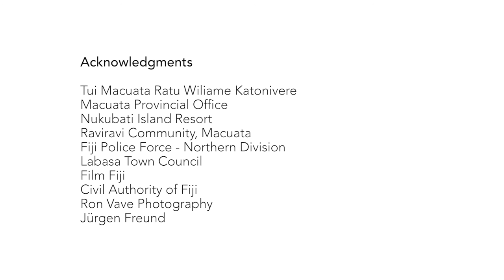Fiji's Great Sea Reef: Saving Fiji Seafood Basket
Fiji's Great Sea Reef (GSR) locally known as 'Cakaulevu' or 'Bai kei Viti,'remains one of the most productive and biologically diverse reef systems in the Southern hemisphere. But despite its uniqueness and diversity, it remains the most used with its social, cultural,economic and environmental value largely ignored.

The GSR feeds up to 80 percent of Fiji's population with estimates indicating that the reef systems contributes between FJD 12-16million annually to Fiji's economy.The short documentary highlights a communities interdependence on the reef against the rising tide of challenges brought on by climate change through ocean warming and acidification, coral bleaching and sea level rise and made made challenges of pollution,over fishing and loss of habitat in the face of economic development.

But all is not lost as communities and individuals are strengthened through sheer determination to apply their traditional knowledge, further strengthened by science and research to safeguard and protect the natural resource that is home and livelihood.